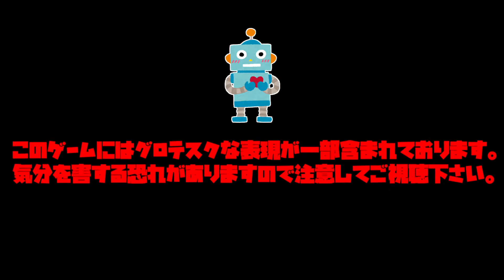46【Cyberpunk2077】墓標。【サイバーパンク2077実況】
愛車と愛銃ゲットだぜ！！
動画の最新情報はTwitterをチェック！！